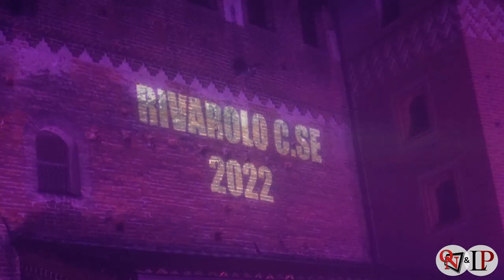Rivarolo Canavese - Il Castello Malgrà si tinge di Rosa per il “Giro d'Italia”